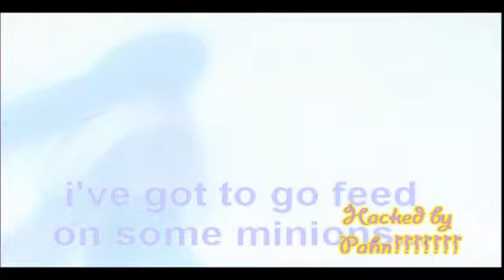OMFG hack video O_O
Beginning-1:55 Pahndora2012
1:55-End HorusIshtar

HAHAHAA a double hacking O_O Bet you didn't expect that X3 *hugs* Hope we didn't scar you too much XDD  Hope you liked this random/funny/scarring/whatever hack video! =D PEACE OUT!

♥Cami's edit: *scarred* nyah hah hah!! xDDDD ROFL i loved it! i loved it!!! It's so random, the main conpect of ur hack viddies... LOL LOVE IT!!! *falls over face flat*